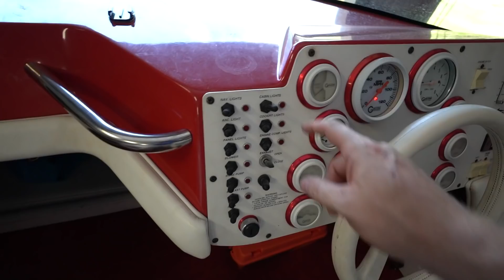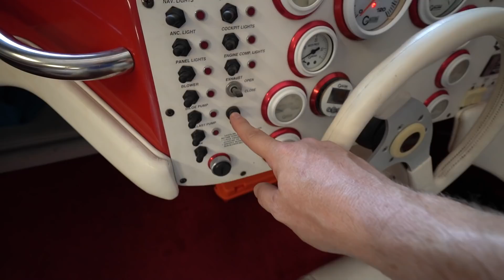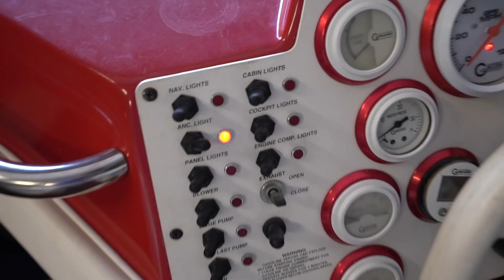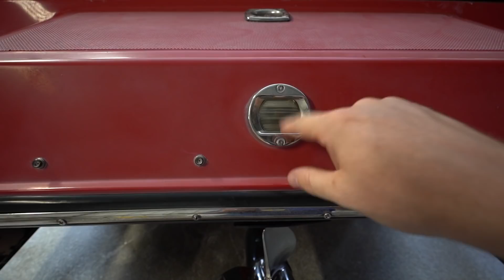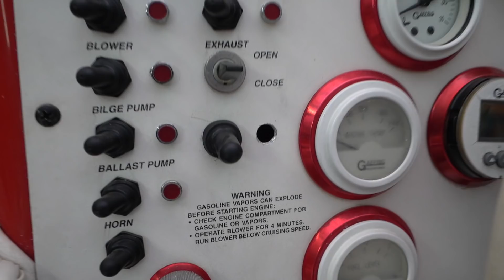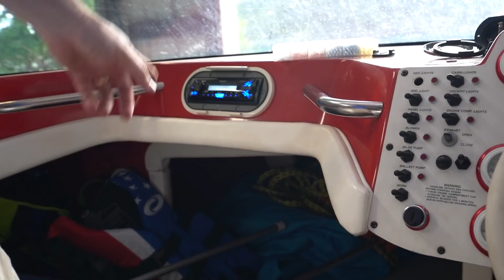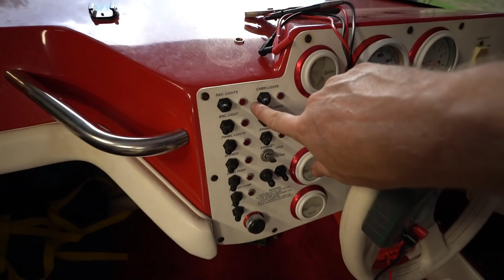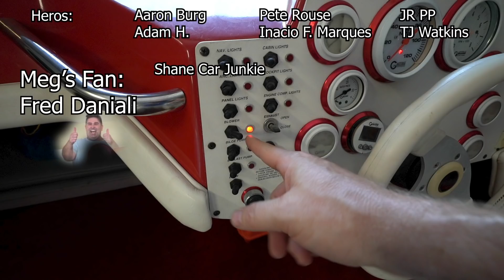Rewiring My Fountain 24CS Boat and breaking more things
As goes in the boating world, a lot of the wiring on my 1995 Fountain 24CS is in pretty bad shape and needed to be redone.  So I ended up having to rewire the lights, stereo, horn, and replace some of the fixtures along with fuses and some of the main bus wiring.  Now the boat seems to be ready to hit the water and have everything electrical working properly.

Avalon King Armor Shield IX - Use NGS25 for $25 off!